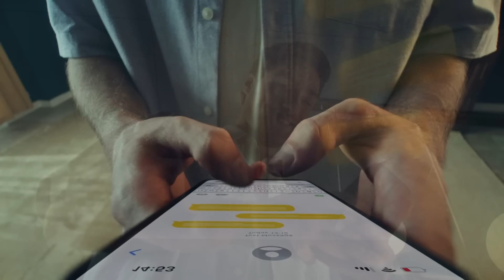ACİL DURUM GOLCÜSÜ: BATS | Galatasaray'ın Eksiği Neydi? Davinson Sanchez Farkı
Mustafa Demirtaş, Galatasaray'ın Hatayspor karşısında aldığı 2-1'lik galibiyeti değerlendirdi.

00:00 Kritik galibiyet
03:00 Davinson farkı
06:00 Sazı eline alacak oyunu
09:30 Sara sahaya çıktı
12:10 Acil durum golcüsü
15:00 Torreira maçın adamı